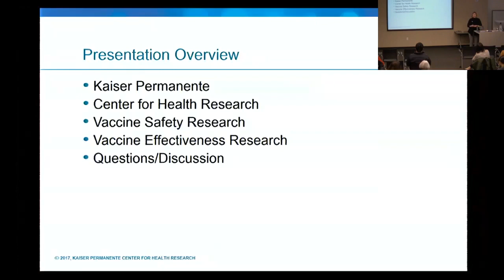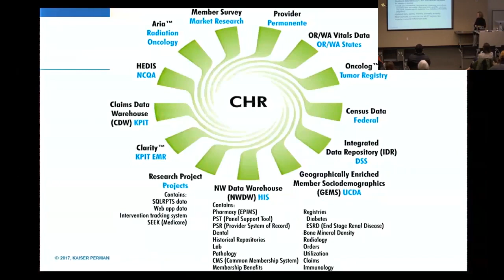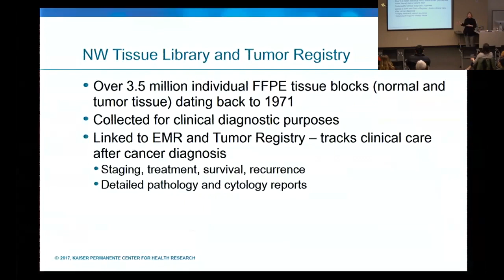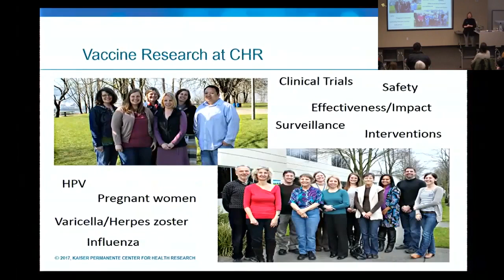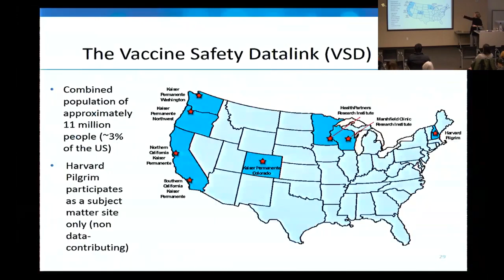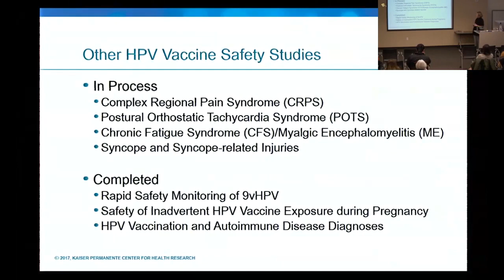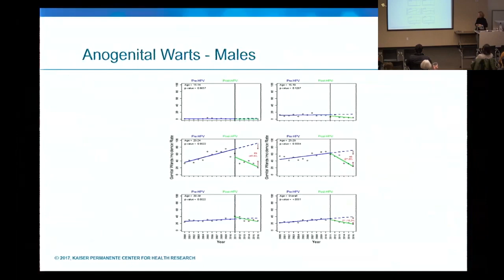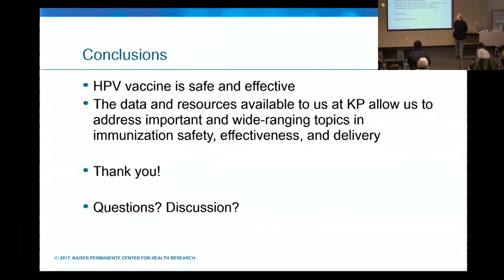Evaluating HPV Vaccine Safety and Effectiveness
Evaluating Human Papillomavirus Vaccine Safety and Effectiveness in an Integrated Healthcare Delivery System

In this presentation, Allison Naleway, Ph.D. gives an overview of the research programs at the Kaiser Permanente Center for Health Research, discusses the unique data and specimen resources they have, and provides details and examples from her studies of HPV vaccine safety and effectiveness.

Allison Naleway, Ph.D., is an epidemiologist whose research focuses on the evaluation of vaccine safety and effectiveness and the surveillance of vaccine-preventable and other infectious diseases. She is a Distinguished Investigator and Associate Director of Science Programs at the Kaiser Permanente Center of Health Research, Portland Oregon.

Allison serves as the site Principal Investigator for the Vaccine Safety Datalink (VDS), a national project funded by the Centers for Disease Control and Prevention (CDC) that links automated medical records data from several integrated health care delivery organizations to monitor vaccine safety. She leads the VSD pregnancy working group.

She has collaborated with the CDC on studies to assess the effectiveness of influenza vaccination during pregnancy, influenza vaccine choice and effectiveness in health care workers, and the early effect of human papillomavirus vaccination on HPV-related outcomes.